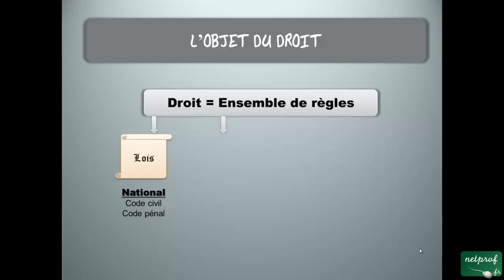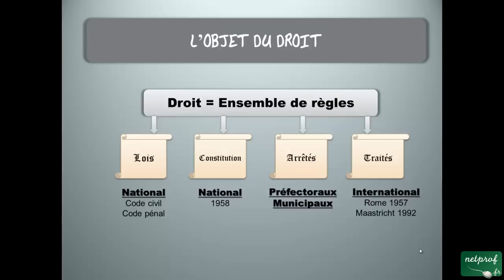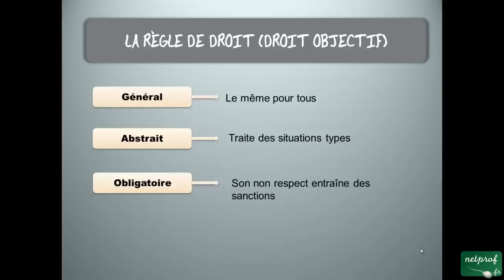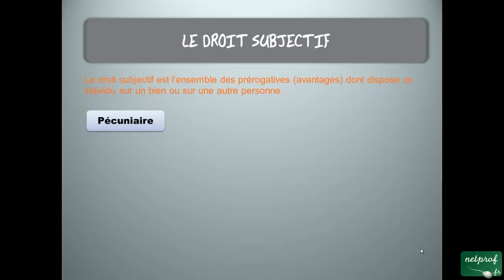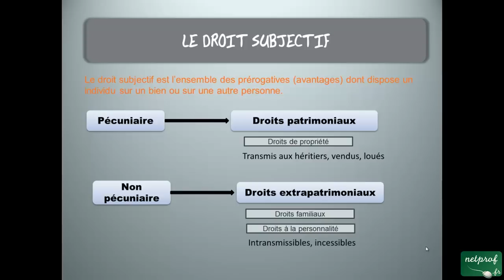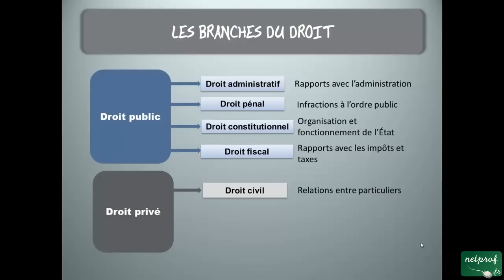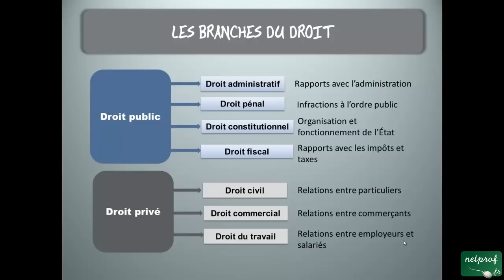Droit : Les fonctions et caractères du droit